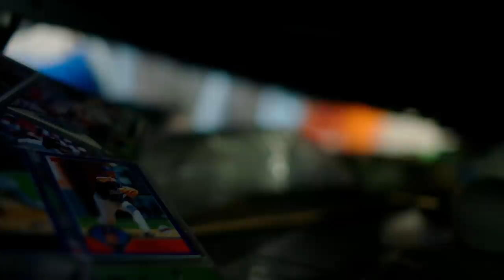BlocBoy JB - Home Alone (Official Video)